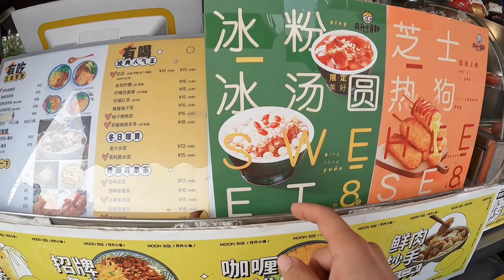1598集：小微连夜出发重庆，一个人走走停停到凌晨，第二天找摄影师拍照